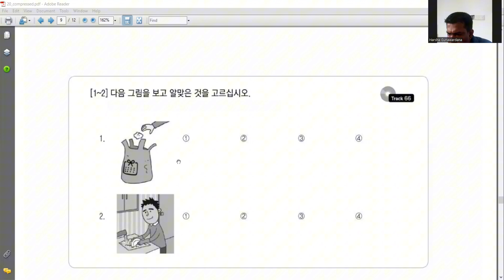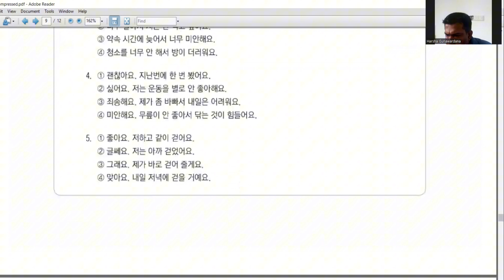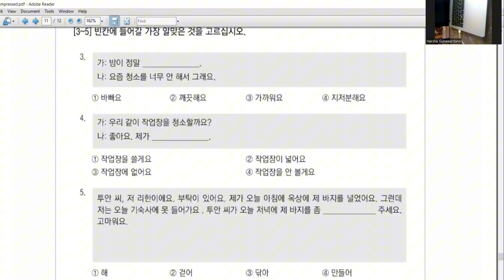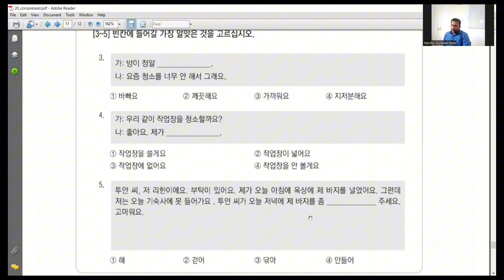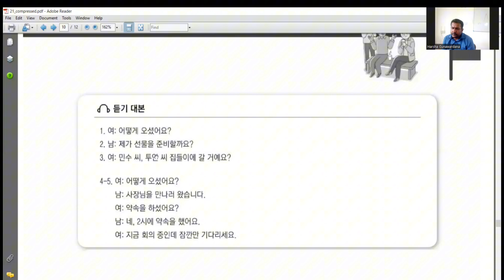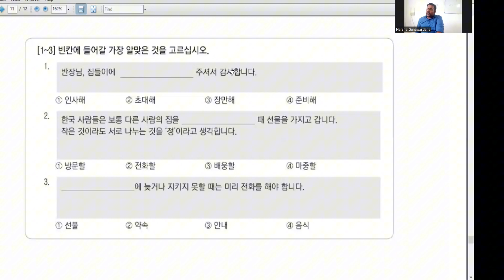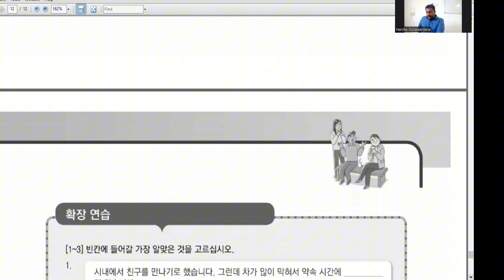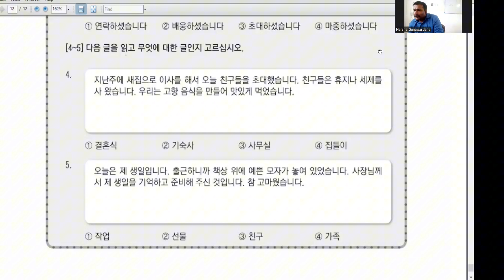27 July 2024